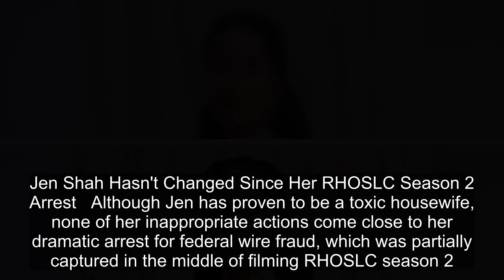Why Bravo Should Have Fired Jen Shah After RHOSLC Season 2